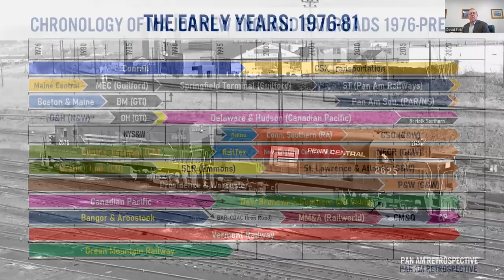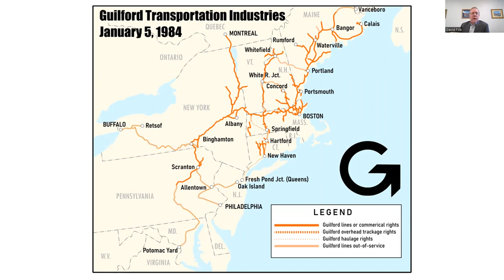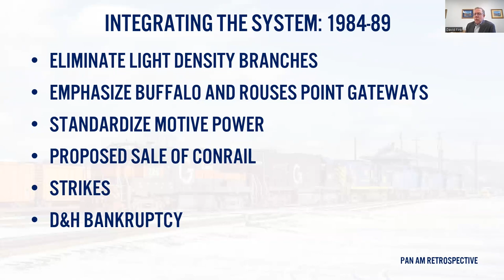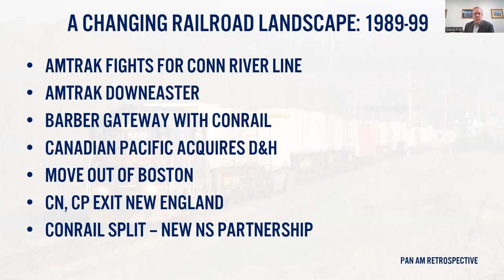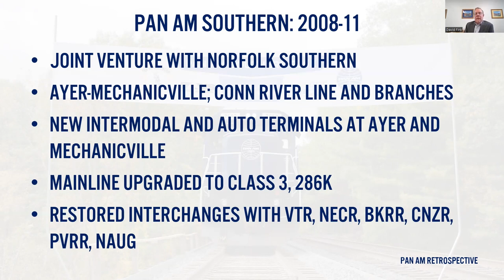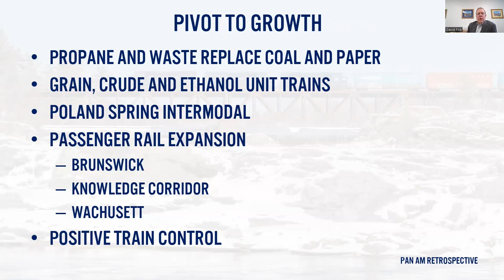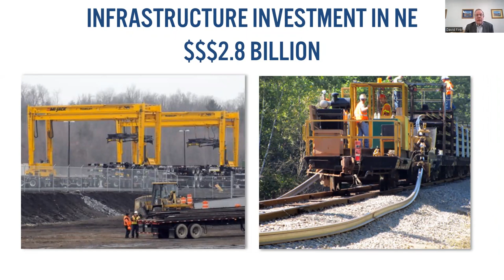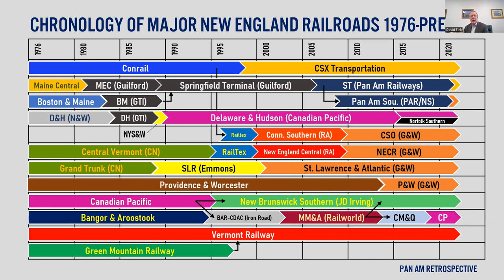Keynote: A 40 Year Retrospective of Railroading in New England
Given by David A. Fink, President of Pan Am Group LLC on Thursday, February 16th, 2023.

A look back through the eye of Pan Am President David Fink of railroading in New England. The railroad map has drastically changed leading to a renaissance of railroading in the region.

Hold the date! The TIDC New England Railroad Symposium will return February 2024